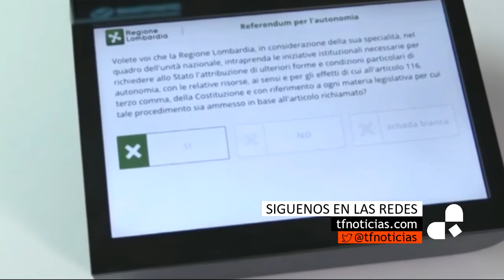Lombardía y el Veneto votan para más autonomía